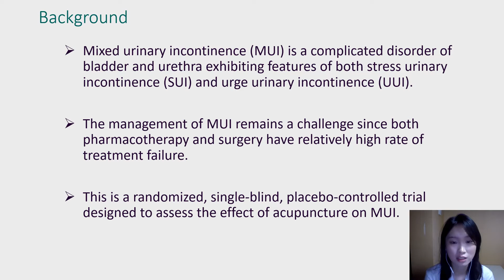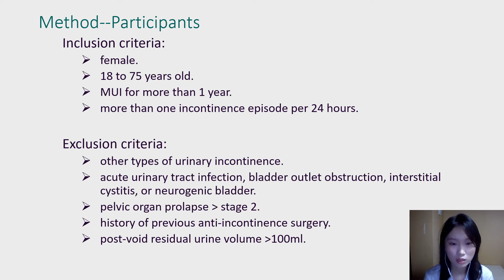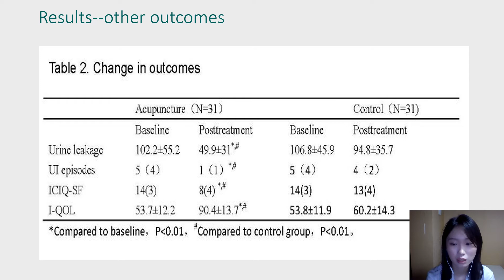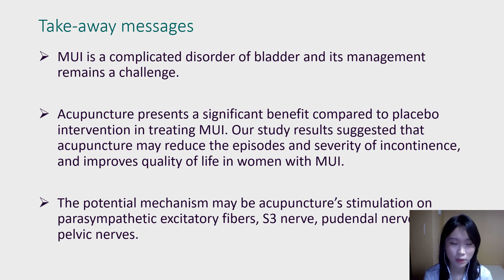#23472 Acupuncture for mixed urinary incontinence: a randomized single-blind placebo-controlled ...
Acupuncture for mixed urinary incontinence: a randomized single-blind placebo-controlled trial

Zhou B1, Pang R1

1. Guang An Men Hospital, China Academy of Chinese Medical Sciences

Mixed urinary incontinence (MUI) is a complicated disorder of bladder and urethra exhibiting features of both stress urinary incontinence (SUI) and urge urinary incontinence (UUI). Patients with MUI commonly experience more severe symptoms and have significant lower quality of life, compared to pure SUI and UUI (1). The management of MUI remains a challenge since both pharmacotherapy and surgery have relatively high rate of treatment failure (2). Acupuncture has been used to manage various urological diseases over the past decades. In current study, we aim to assess the effect of acupuncture on MUI.